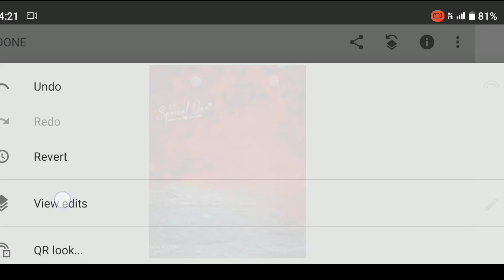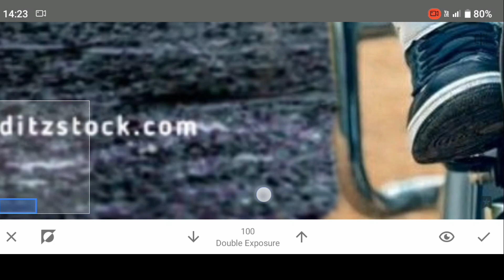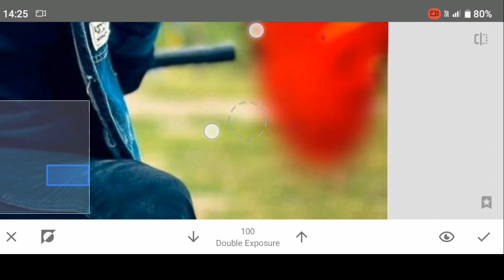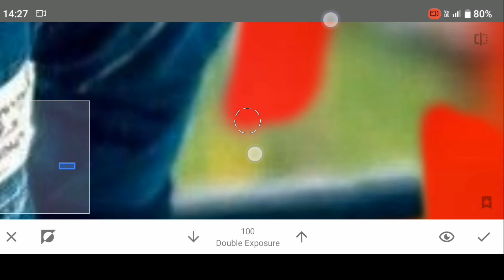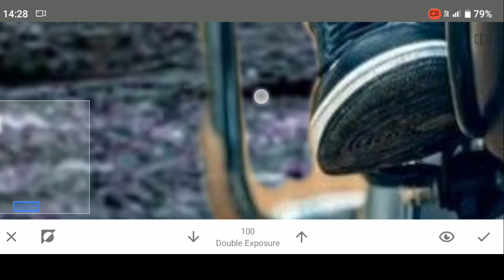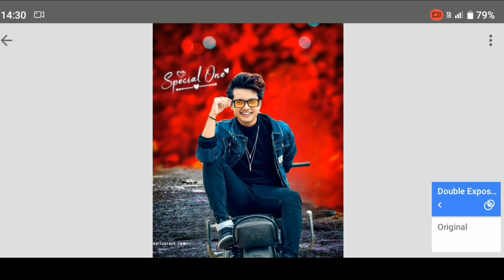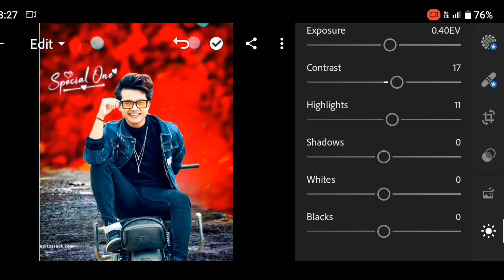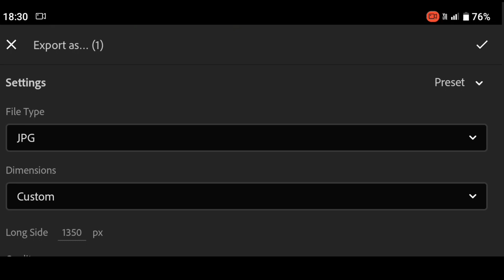new trick 2023 how to change background easily with snapseed